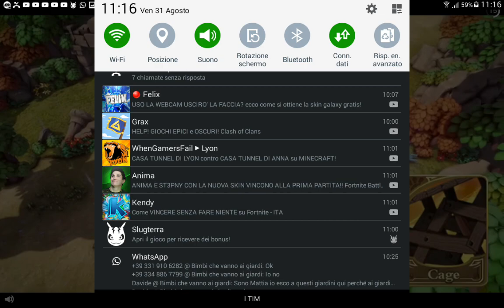Slugterra#5 nacho fa cagare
5 like per questo video guardate le mie iscrizione e cercate MarctreLL ita